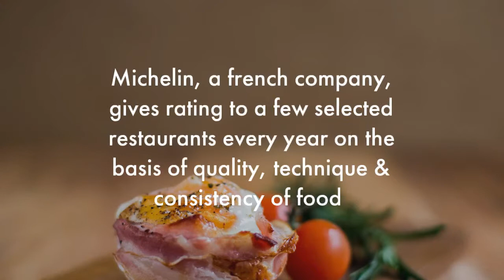Did You Know These Indian Chefs With Michelin Star Rating?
Michelin star rating is a coveted restaurant/chef rating by the French company Michelin. Check out these Indian chefs who have received it so far!